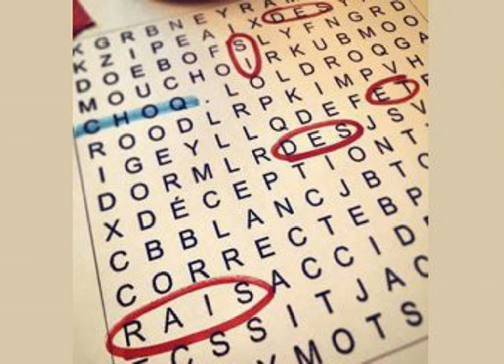Dan Bigras et Guillaume Pineault!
Cette semaine, on reçoit l'ostéopathe le plus drôle du Québec, Guillaume Pineault ET Dan Bigras, qui nous parlera de son ring intérieur!  Nicolas est de retour avec un Sauce 5 sur le pédantisme, Al nous parle de Rusty Torres, un joueur de baseball qui s'est retrouvé dans plusieurs émeutes, et Mariane nous parle des procès sur la virilité des hommes de la Renaissance!